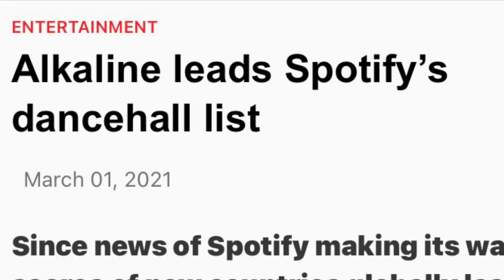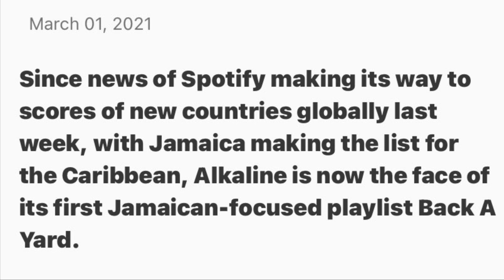Alkaline Has The Most Streams On Spotify In JA Not Vybz Kartel| Beenie & Jah Cure link Up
I am not a Gaza or Vendetta fan, I am a fan of Ras I-Maric and I just love reggae and dancehall.